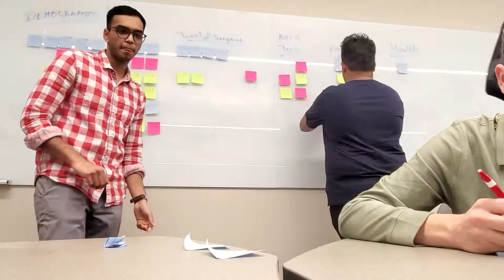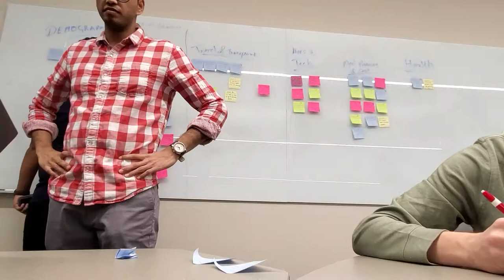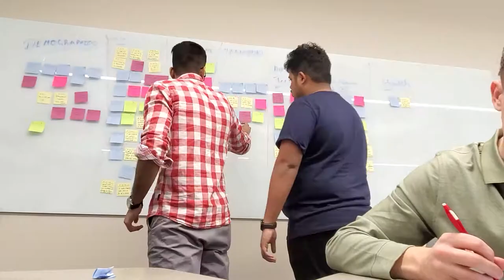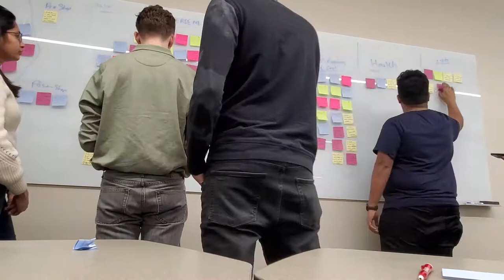Meaning and form class Midterm project - Making of Affinity Diagram (Timelapse)